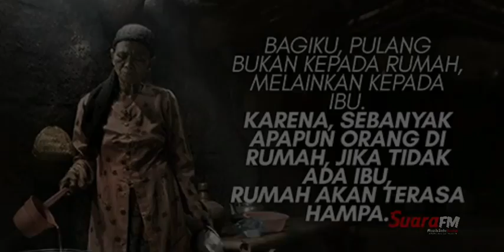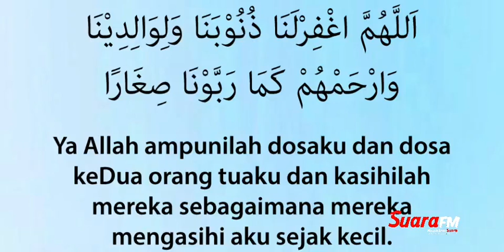Nadamurni - Ibu Mithali (1987)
IBU MITHALI by NADA MURNI

..Rasanya Baktiku belum mampu membalas JASA & PENGORBANANMU IBU ❤ . .